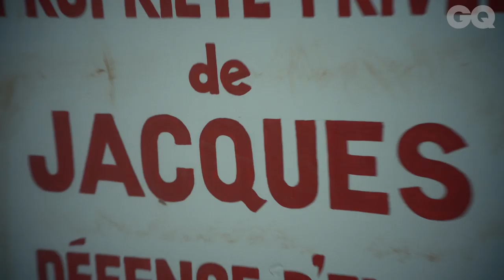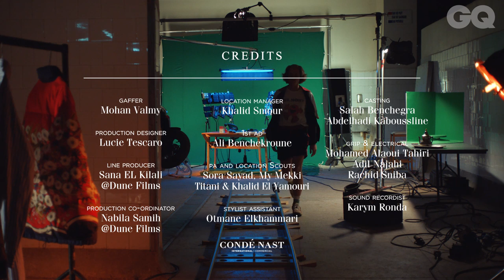How Maverick French Artist Jacques Turns Any Sound Into Music (Ep 10) | The Performers | GQ & Gucci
The latest short film in GQ and Gucci’s ongoing collaboration takes a sonic trip to Tangier, where astonishing new talent Jacques is making transversal techno using the noises of our daily lives. Record Label: Pain Surprises.